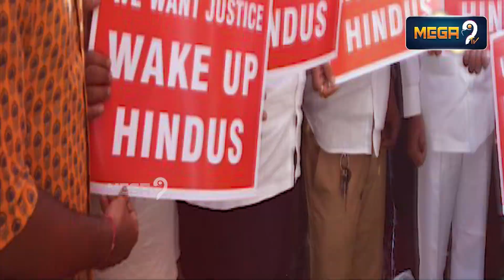హిందువుల సత్తా ఏంటో చూపిస్తాం..! || Etela Rajender Warning To Congress || Khatarnak News || mega9tv